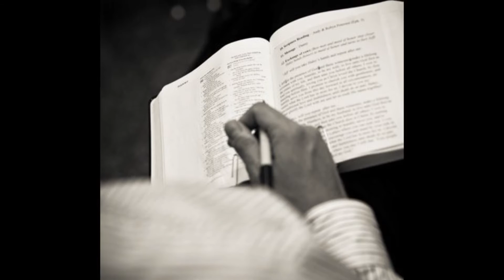My Trinity Story - Danny Loeffelholz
- Danny Loeffelholz shares the story of how he got off track and discouraged in seminary, but through Trinity's online seminary he was able to complete his masters degree and PhD online. Hear the story of his journey. What will your Trinity story be?